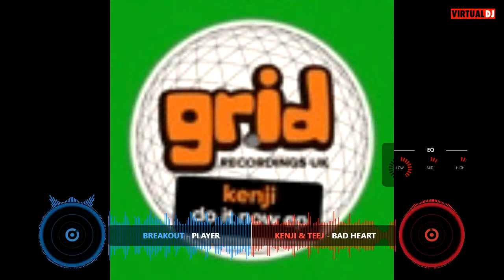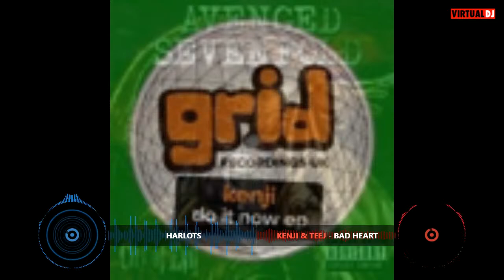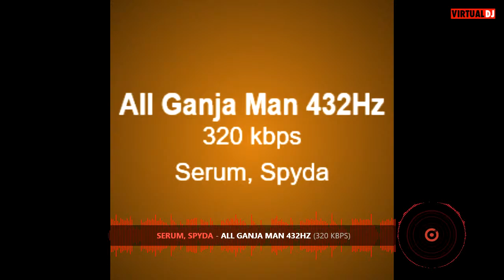JUMP UP Drum N Bass Jungle, Easter Sunday work out. General at the controls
bass line drop who's ready to shock no  stop raving till ya dop. got more tunes than patel has to shops me kick up the bass and me nah ease off.

Easter sunday tear out
John 3;16

CHA DRUM AND BASS TIME LISTEN UP

who ready for a musical trip

C O Y B

This one 4 all those who can dance

FLINGING TUNES LIKE KIM JONG UM FLING MISSILES.

BUT FEED BACK WOULD BE NICE...

 JUNGLE CATS BIB. WOLFIE. KITKAT. ALISON.